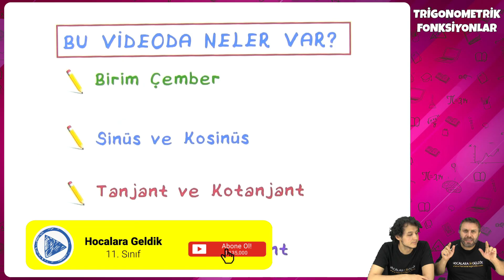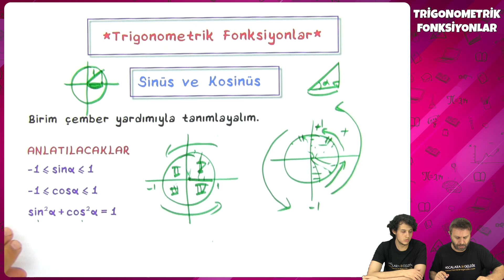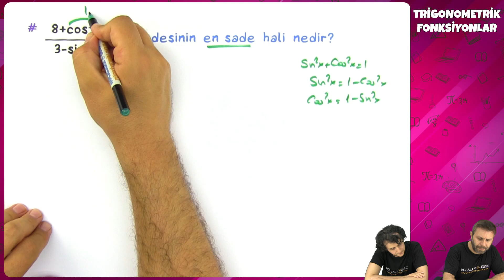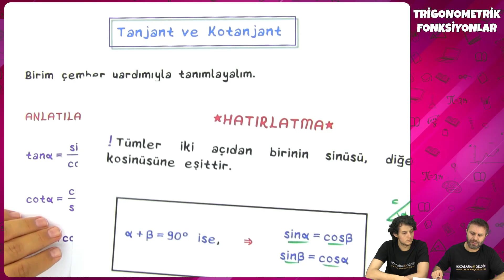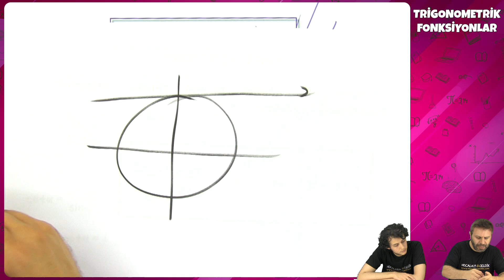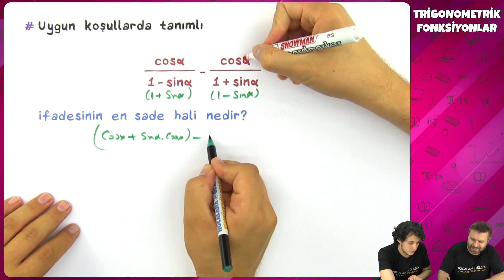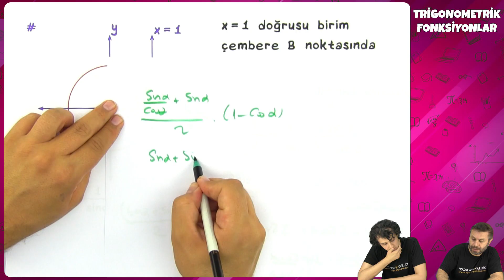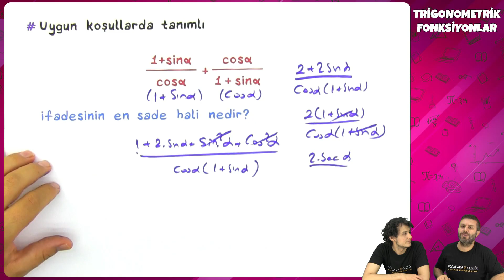11.Sınıf Matematik - Trigonometrik Fonksiyonlar | 2022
11.Sınıf Matematik - Trigonometrik Fonksiyonlar | 2022
0:00 Videoda Neler Var?
0:26 Birim Çember
4:32 Sinüs ve Kosinüs
18:44 Tanjant ve Kotanjant
37:18 Sekant ve Kosekant